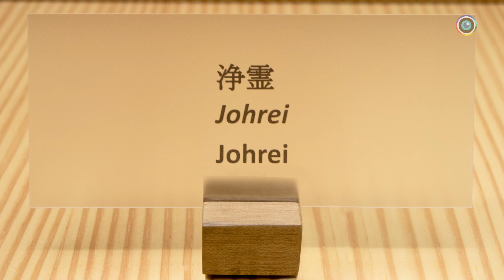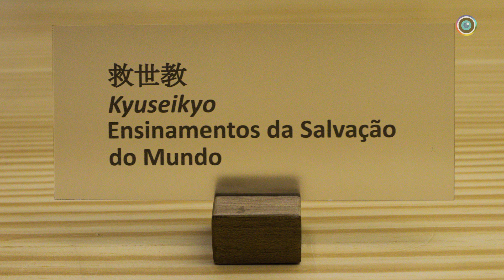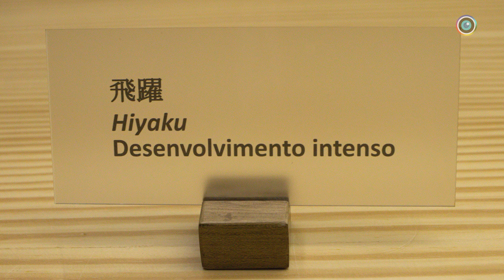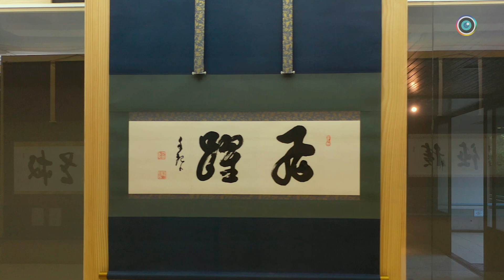Caligrafias e pinturas de Meishu Sama Exposição de julho 2023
Está disponível mais um vídeo da série “Caligrafias e Pinturas de Meishu-Sama”. Localizada no espaço Meishu-Sama – Vida e Obra, no Centro Cultural do Solo Sagrado de Guarapiranga, a exposição foi renovada no mês de junho e ficará à mostra até o mês de novembro, quando receberá novas obras criadas por Meishu-Sama.

Todos os meses, uma obra é escolhida como abertura da exposição. No mês de julho, os visitantes podem iniciar sua apreciação pela caligrafia Johrei. As composições selecionadas para a exposição levam os observadores a se conectar com Meishu-Sama através de suas obras, o que eleva a sintonia de seus pensamentos e sentimentos.

Através do vídeo você terá a oportunidade de apreciar a exposição por ângulos artísticos, pensados para proporcionar sua imersão no universo do Shodô – O Caminho da Escrita. Neste vídeo você poderá observar em detalhes, além da caligrafia Johrei, que abre a exposição no mês de julho, as obras Kyuseikyo (Ensinamentos da Salvação do Mundo) e Hiyaku (Desenvolvimento intenso).